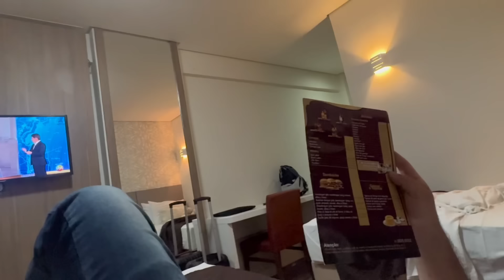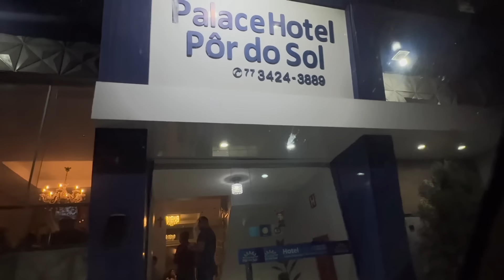CHEGOU A HORA DE VOLTAR PARA CASA | CORAÇÃO FICA APERTADO | PARAMOS EM VÁRIOS LUGARES LEGAIS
💙 Deus é bom o tempo todo e o tempo todo Deus é bom

Loja de Calçados da Suelen